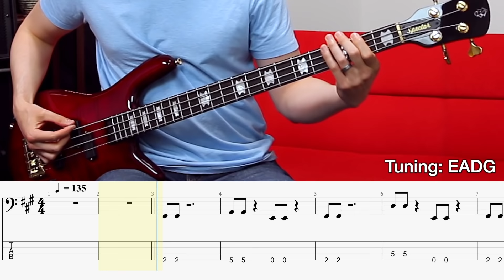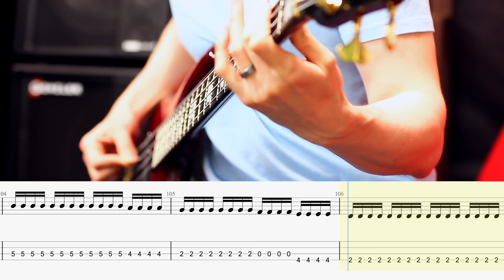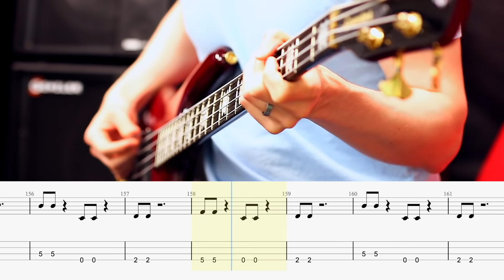Ozzy Osbourne - Crazy Train // BASS COVER + Play Along Tabs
Nate Navarro covers Ozzy Osbourne - Crazy Train on bass guitar with Play-Along Tabs.

Signal chain: Spector Euro LT; Genzler Magellan 800, Bass Array 210-3 SLT, and Bass Array 15-3 SLT. Find my gear at:
If you make a purchase within 24 hours of using any of these links, a small portion goes towards supporting my channel. :)

— NEXT STEPS —

2. Download Tabs, Backing Tracks, and Guitar Pro files for all of my

4. Donations are very much appreciated and really do make a difference. Whenever a donation is made, I receive an email instantly and it encourages me to keep making killer music. :)

— ABOUT ME! —

Hey, my name is Nate Navarro and I want to share my love for all things bass with you. I review gear, perform as a recording and touring bassist, and write original music. Every now and then I'll throw in a cover song or a lesson. :)